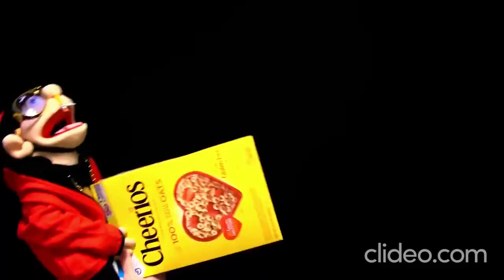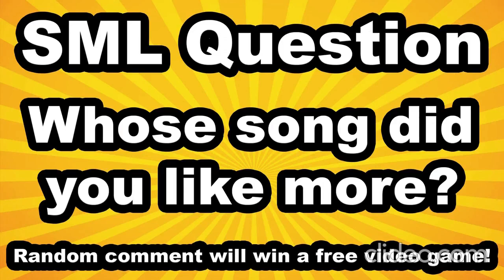SML Movie: Jeffy The Rapper (SML Marathon)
Here is a marathon of Jeffy The Rapper. Enjoy the marathon.